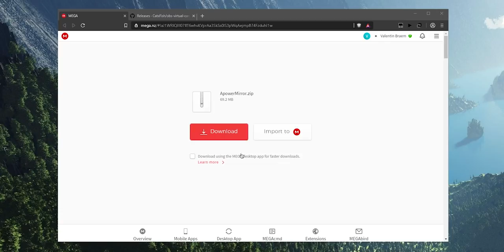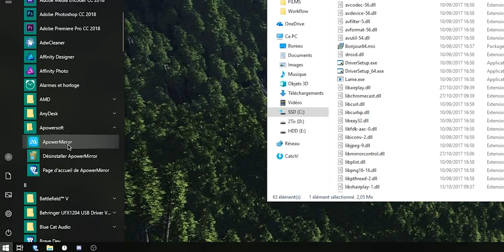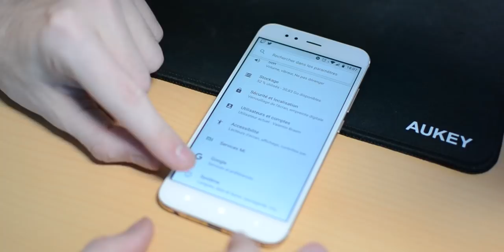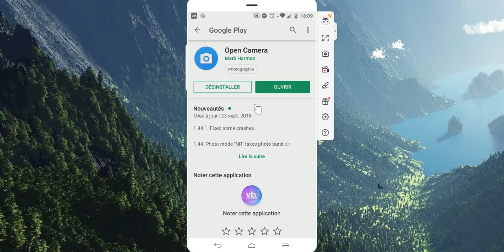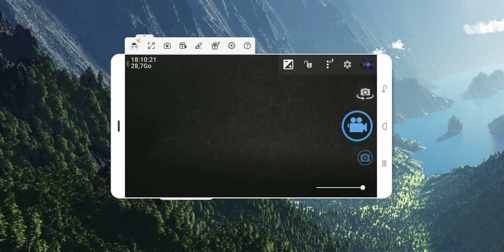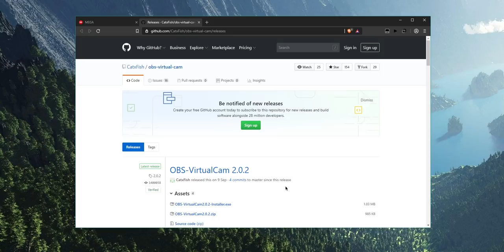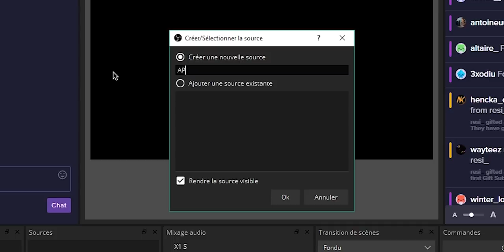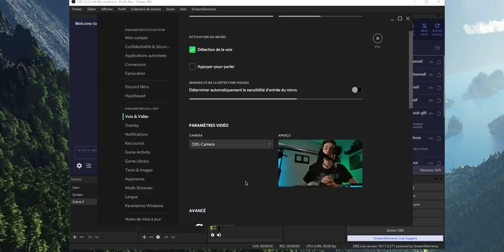Utiliser son smartphone comme webcam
Ce tutoriel vous apprendra comment utiliser son smartphone comme webcam PC, très pratique pour débuter sur YouTube et Twitch.